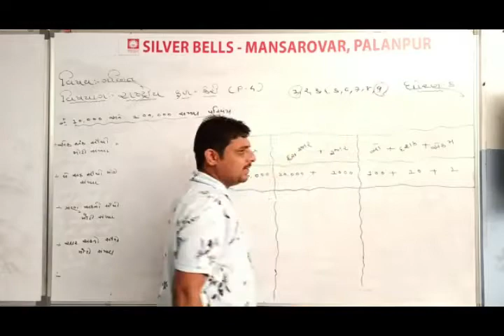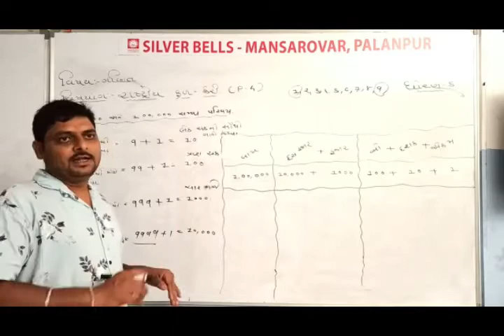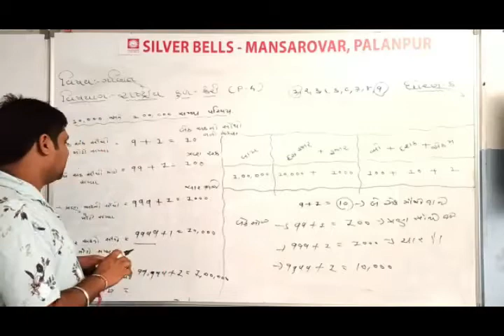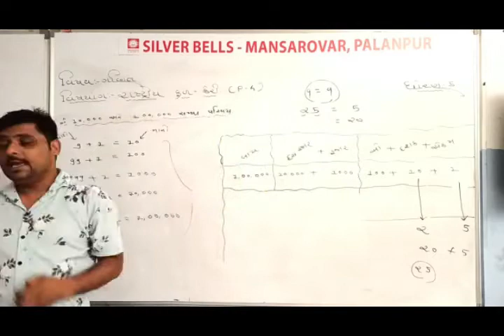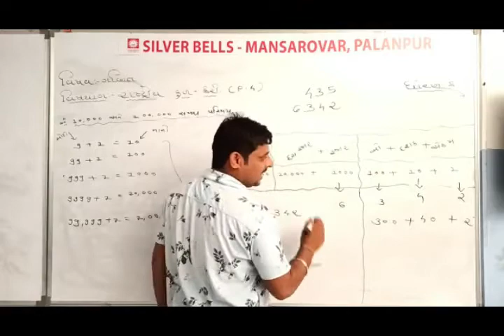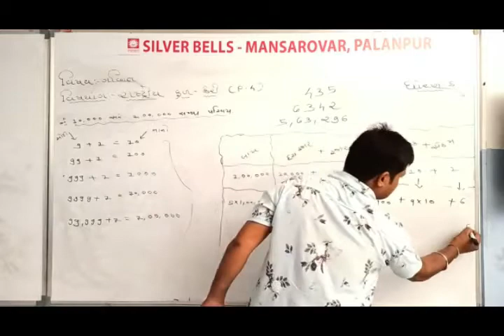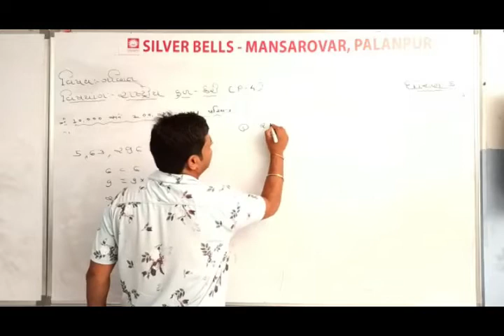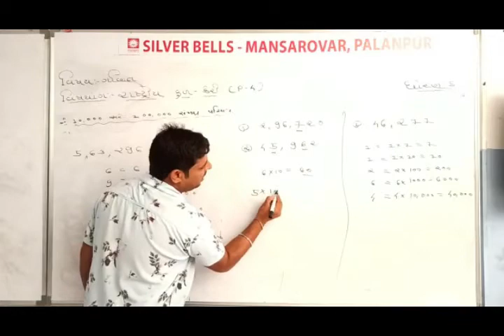ઘોરણ.5 (ગણિત) [પાઠ-1: રાષ્ટ્રીય ફળ કેરી(ભાગ- 4)]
[પાઠ-1: રાષ્ટ્રીય ફળ કેરી(ભાગ- 4)]

SilverBells School,
Mansarovar Road,
Palanpur